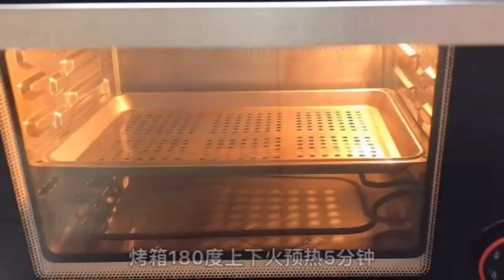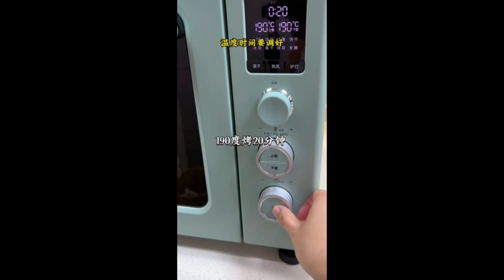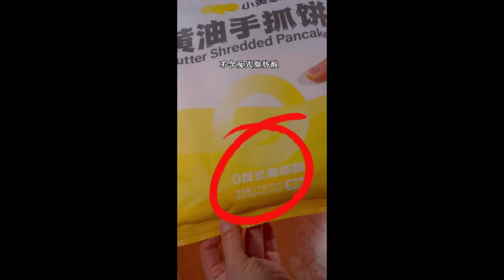Yogurt cake without a drop of oil super soft and delicious After refrigeration you can eat the taste